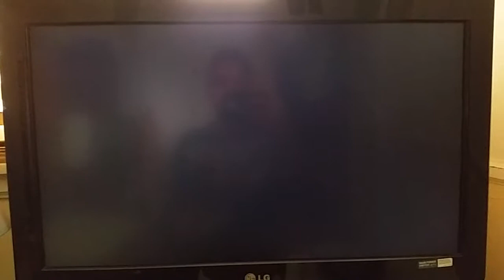Super Mario Sunshine - Getting My 120th Shine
YOOOOOO! whats poppin? I finally after like 10 years have 100% one of my favorite mario games of all time. This was really quick and impromptu.